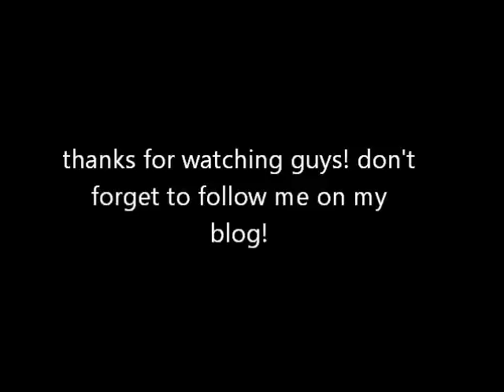Bruno!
Bruno, my 8 month old mini poodle doing tricks!